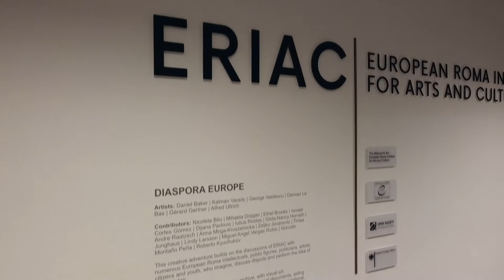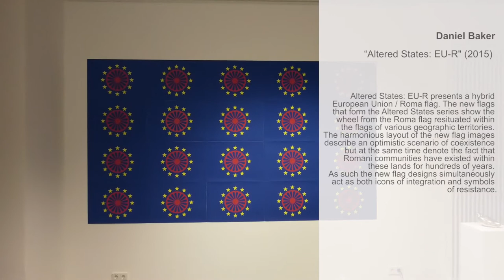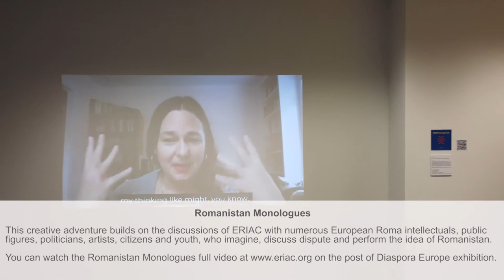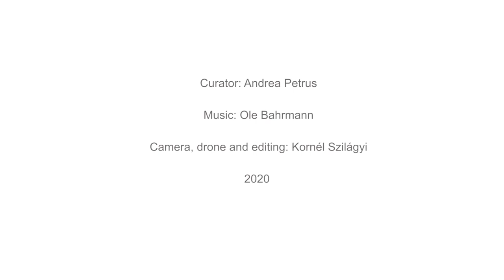DIASPORA EUROPE - ERIAC Exhibition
Diaspora Europe

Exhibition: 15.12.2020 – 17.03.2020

ERIAC Space
Reinhardtstr 41-43, 10117 Berlin

Artists: Daniel Baker | Kálman Várady | George Vasilescu | Damian Le Bas | Gérard Gartner | Alfred Ullrich

Contributors: Nicoleta Bitu | Mihaela Dragan | Ethel Brooks | Ismael Cortés Gómez | Dijana Pavlović | Iulius Rostas | Gilda-Nancy Horvath | Andre Raatzsch | Anna Mirga-Kruszelnicka | Zeljko Jovanović | Timea Junghaus | Lindy Larsson | Miguel Angel Vargas Rubio | Gonzalo Montaño Peña | Roberto Kyuchukov

This creative adventure builds on the discussions of ERIAC with numerous European Roma intellectuals, public figures, politicians, artists, citizens and youth, who imagine, discuss dispute and perform the idea of Romanistan.

The exhibition comprises the video archive, with visual art, cinematographic elements, historical and personal documents, aiding mediation around the poetic concept of a non-territorial, transnational, diaspora nation: Romanistan.